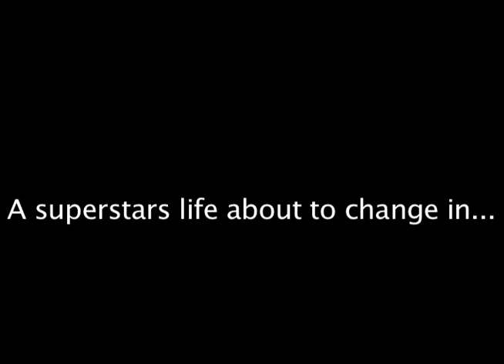the gameplan trailer, chris mcallister, sec 2